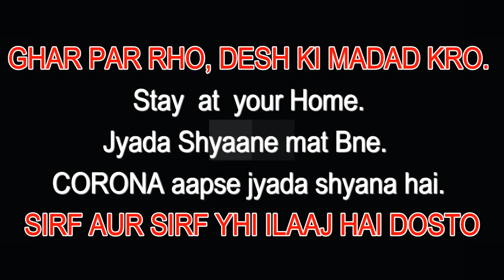इसके माध्यम से आपको ये महत्वपुर्ण संदेश देना है। जो विडीओ के शुरू में है🙏🙏🙏🙏🙏🙏🙏🙏🙏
VIDEO DECLAIMER
.KIAN VLOGS !! ___